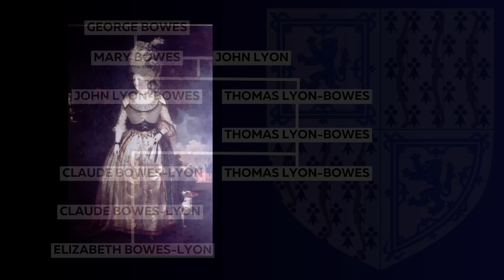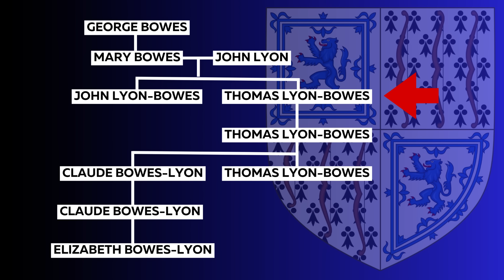Queen Elizabeth II's Maternal Grandparents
When in April 1923 Elizabeth Bowes-Lyon married the then 27 year old Prince Albert of the United Kingdom she became the first non-royal to marry into the British royal family since Henry VIII married Catherine Parr 400 years earlier. Although Albert was only the second born son to his parents he eventually ended up on the British throne when his elder brother abdicated in 1936. Elizabeth and Albert would go on to have two daughters: Elizabeth, born in 1926 and Margaret, born in 1930. Elizabeth succeeded to the British throne when her father suddenly died in 1952.

Queen Elizabeth II as such found herself in a situation between royalty and the British nobility through her mothers side of the family. One side was constantly in the spotlight and in the headlines while the other side of her family was lesser known to the public. So in today's video we will uncover the lives of Queen Elizabeth II’s maternal grandparents.

Sources:
Wikpedia